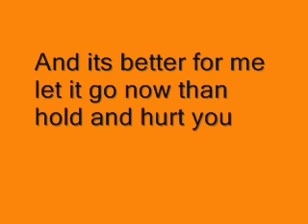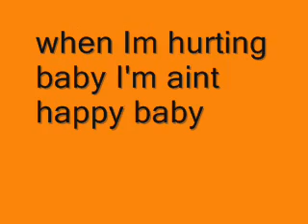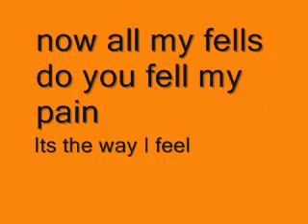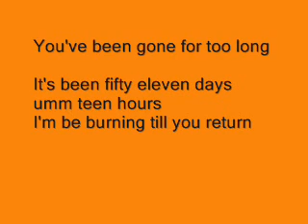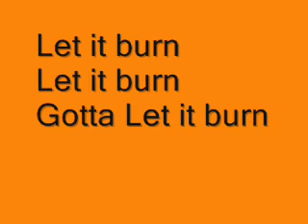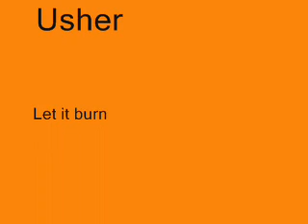Let It Burn - Usher